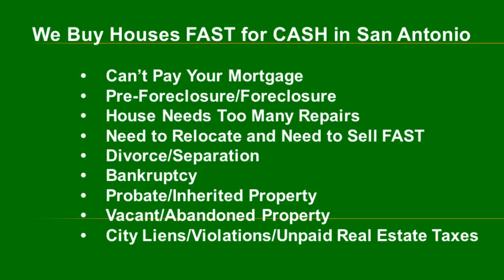I Need to Sell a Vacant House in Elmendorf